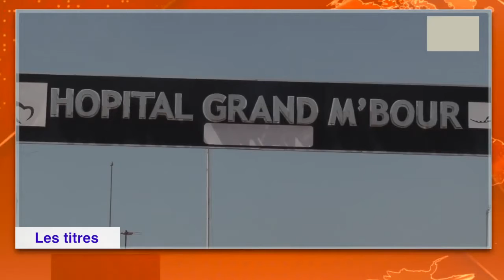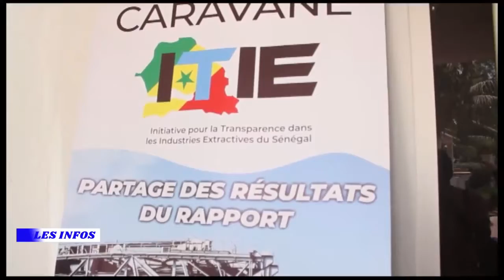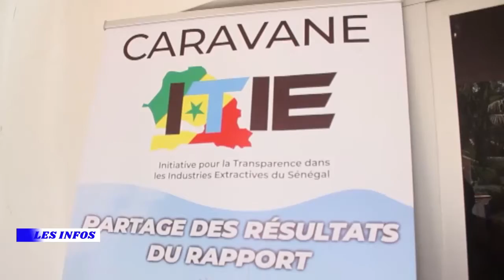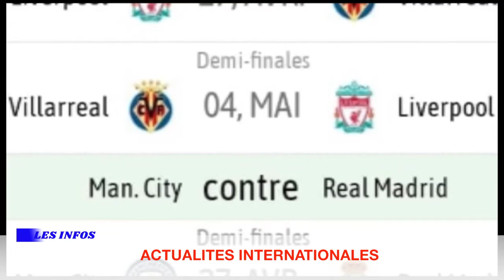REPLAY - JT FRANÇAIS - Pr EL HADJ FALLOU NDAO - 14 AVRIL 2022